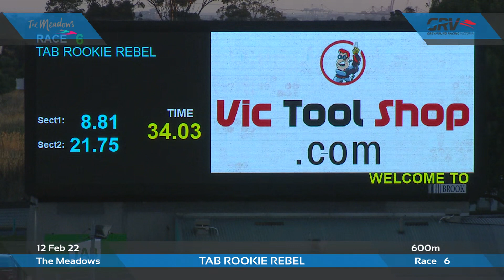MEA SAT 12 FEB 22 R6